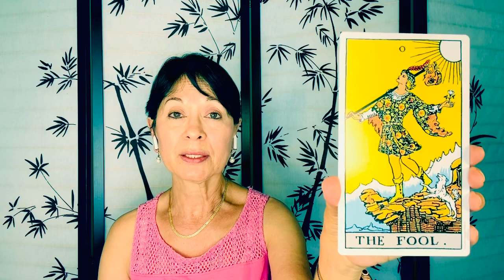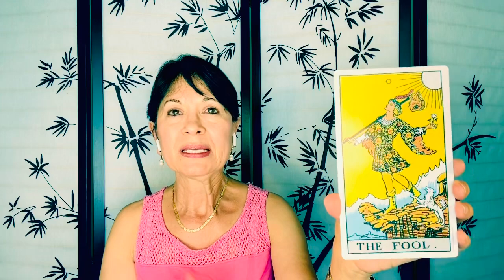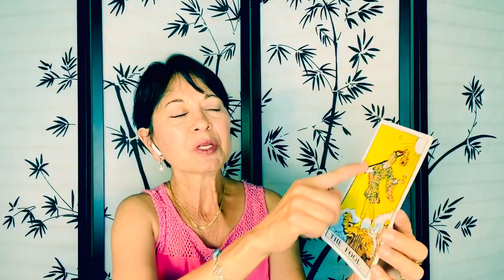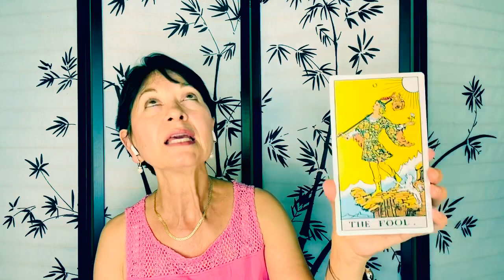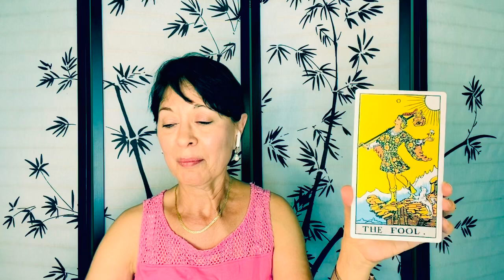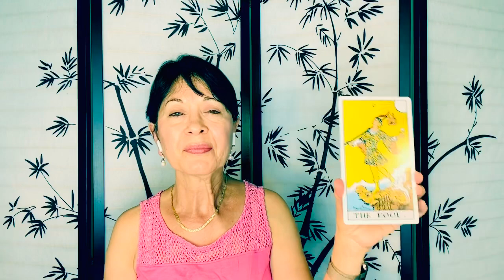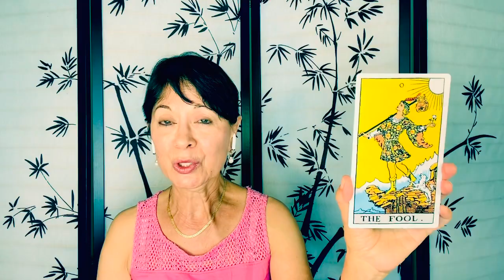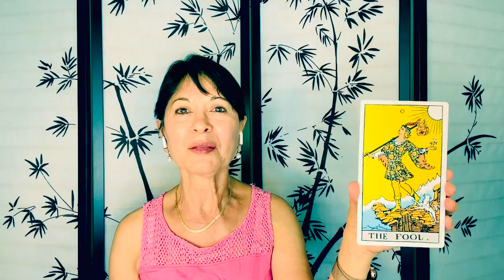Lesson for Tarot Beginners: The Fool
The first of short, weekly lessons for beginning students of the Tarot featuring the classic Rider-Waite Tarot Deck.
This week's lesson discusses the Fool card.